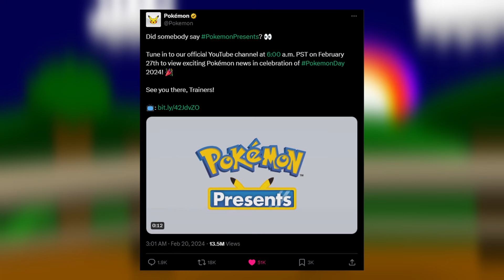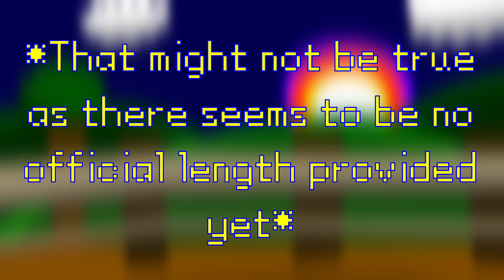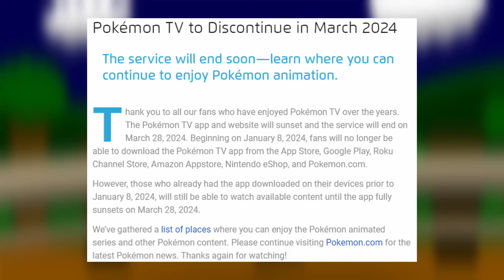Pokémon Presents February 2024 Predictions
We're nearing close to Pokémon Day 2024, and there's going to be a new Pokémon Presents coming up! So, I decided that I wanted to sit down for a video, and talk about my personal predictions for what we could see.